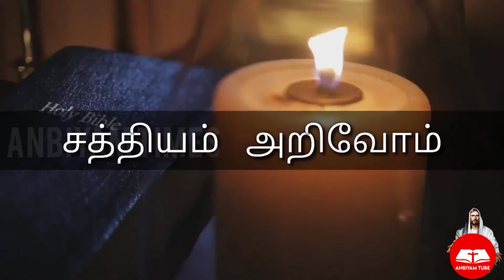Sathiyam|Arivom|Sermon Part25| Story|CATHOLIC TIME